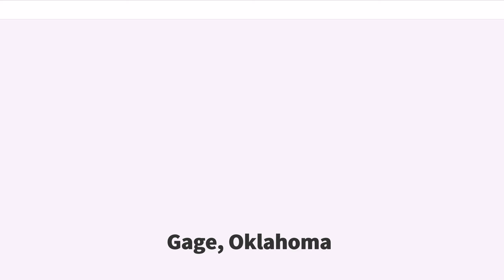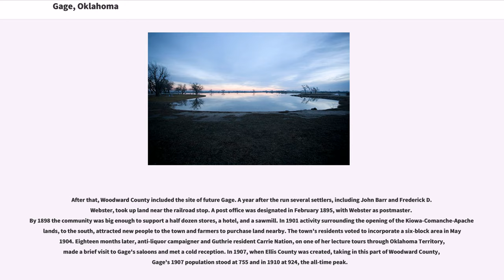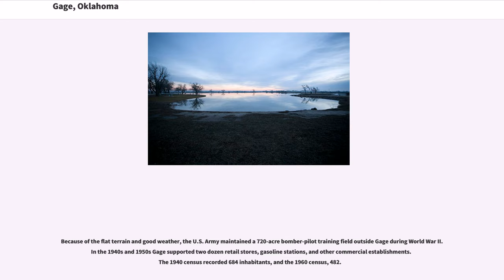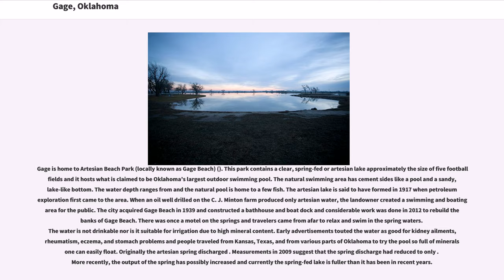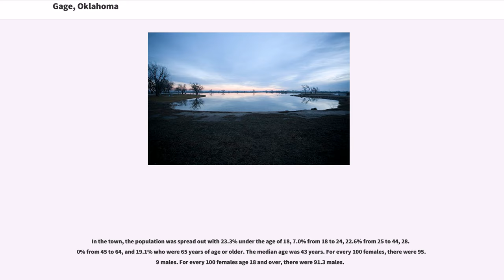Gage, Oklahoma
Gage is a town in Ellis County, Oklahoma, United States. The population was 442 at the 2010 census.

Located in the central part of Ellis County on State Highway 46, thirteen miles north of Arnett, the county seat, and on Highway 15, twenty-one miles southwest of Woodward, Gage developed primarily because of transportation access. The military road from Fort Supply to Fort Elliott/Mobeetie, Texas, passed near the future town, and two miles to the northwest a stage stop existed at the confluence of Little Wolf and Wolf creeks. In 1887 the Southern Kansas Railway (later part of the Atchison, Topeka and Santa Fe Railway) had constructed a line across northwestern Oklahoma from Kansas to the Texas Panhandle. A station called Gage, for a Chicago railroad financier, was established in July near Wolf Creek. Once the domain of various Plains Indian groups, by that time this region had become part of the Cherokee Outlet, opened to settlement by a land run in September 1893.
Santa Fe railroad depot, Gage OK, 1906

After that, Woodward County included the site of future Gage. A year after the run several settlers, including John Barr and Frederick D. Webster, took up land near the railroad stop. A post office was designated in February 1895, with Webster as postmaster. By 1898 the community was big enough to support a half dozen stores, a hotel, and a sawmill. In 1901 activity surrounding the opening of the Kiowa-Comanche-Apache lands, to the south, attracted new people to the town and farmers to purchase land nearby. The town's residents voted to incorporate a six-block area in May 1904. Eighteen months later, anti-liquor campaigner and Guthrie resident Carrie Nation, on one of her lecture tours through Oklahoma Territory, made a brief visit to Gage's saloons and met a cold reception. In 1907, when Ellis County was created, taking in this part of Woodward County, Gage's 190...